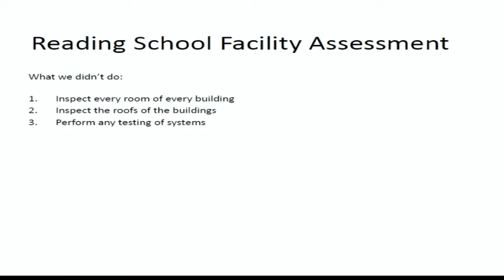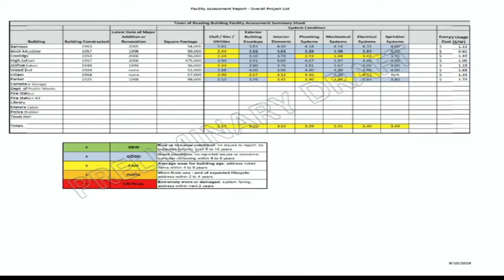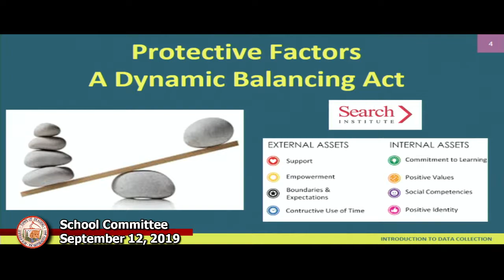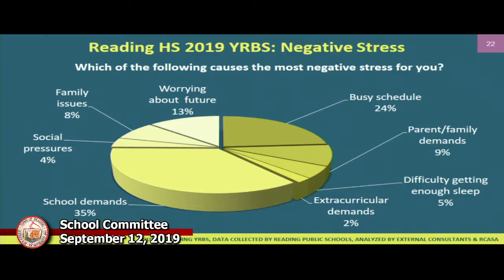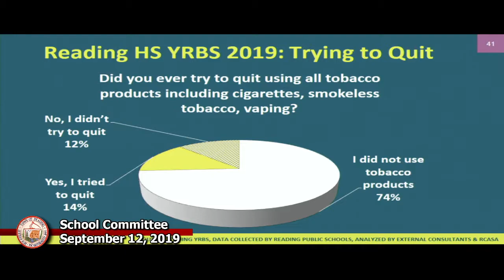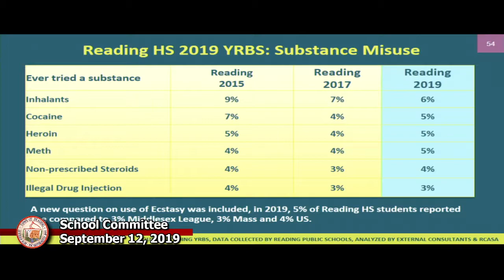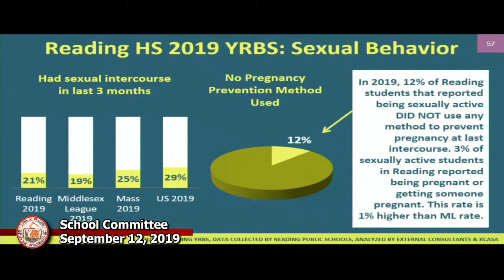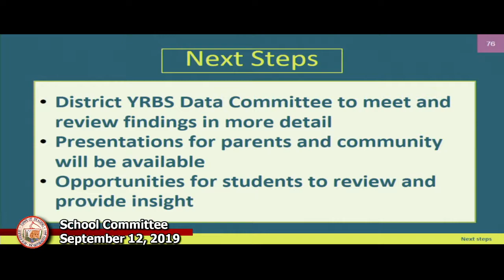School Committee 9-12-2019